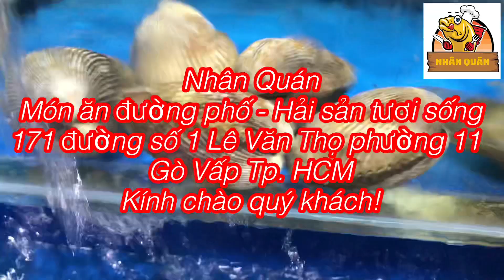món ăn đường phố # cuộc chiến sò mai vs sò dương sashimi nướng mỡ hành